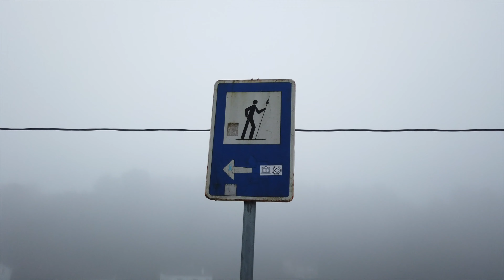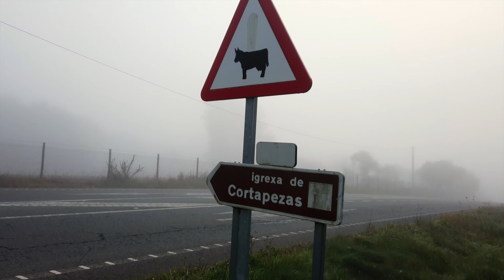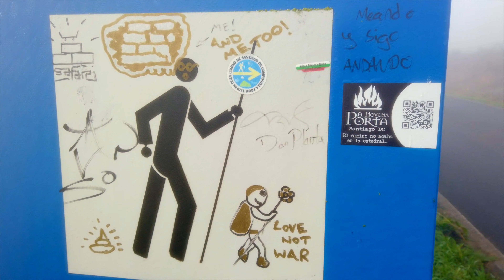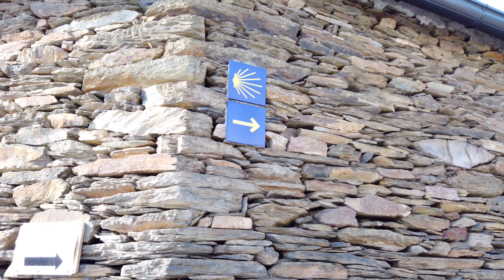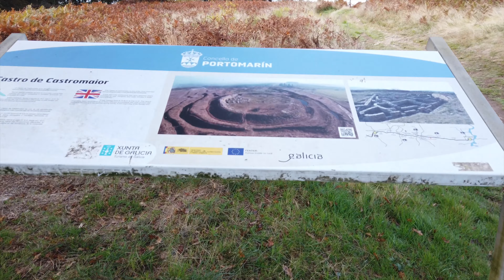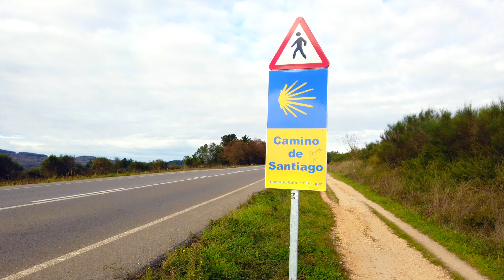Camino de Santiago During the Pandemic BDE Travels | Portomarin to Palas de Rei part 1 | Day32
The link for the journal is

FOLLOW OUR IG'S:
BDE Travels: @bdetravels
Amaris: @amaris.hernandezz
Anielis: @anielis_12